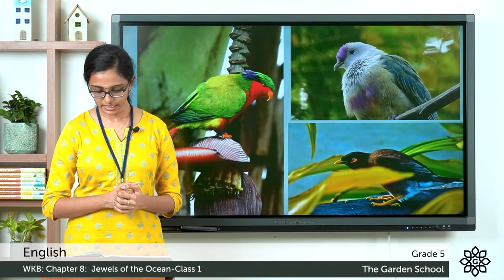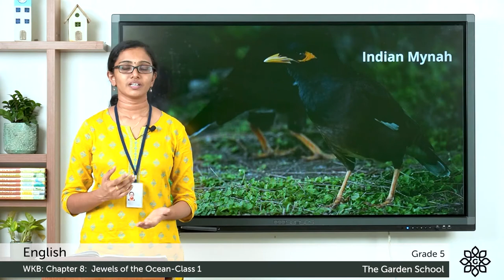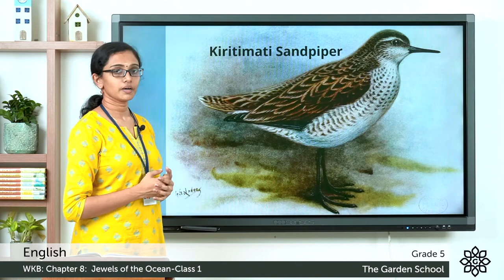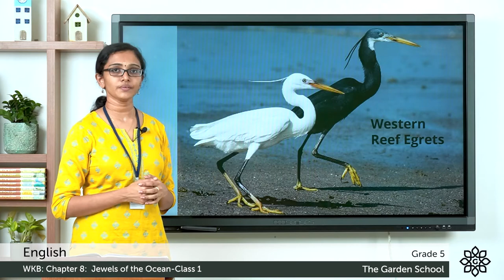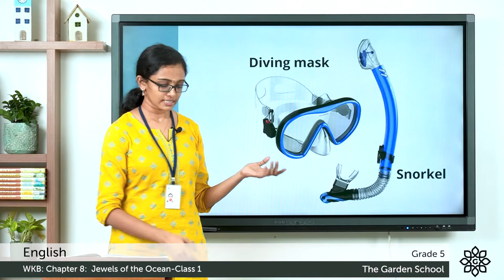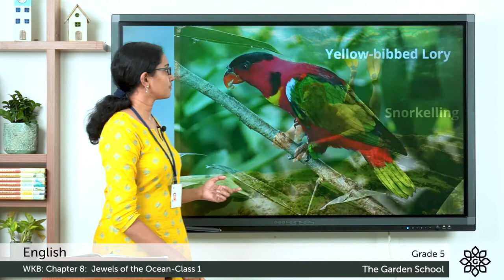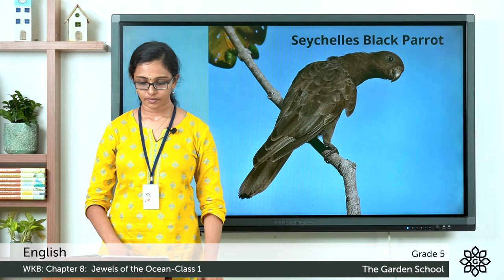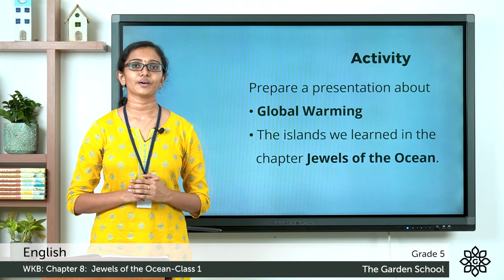Grade 5 English WKB Chapter 7 Class 1 Jewels of the Ocean Reading and Explanation